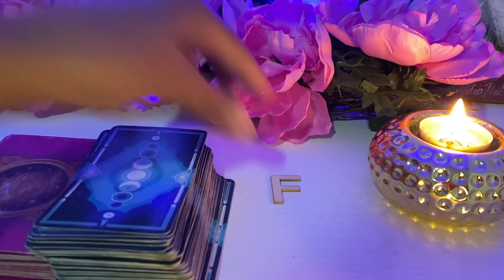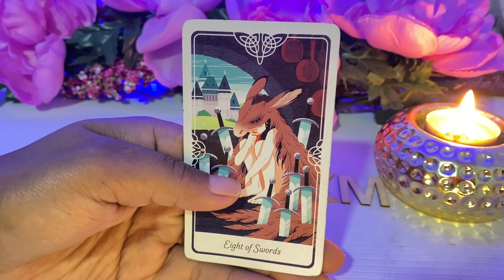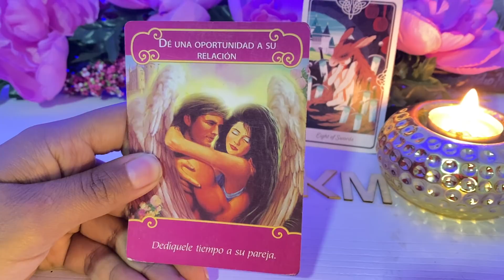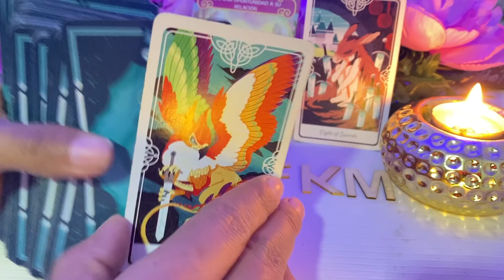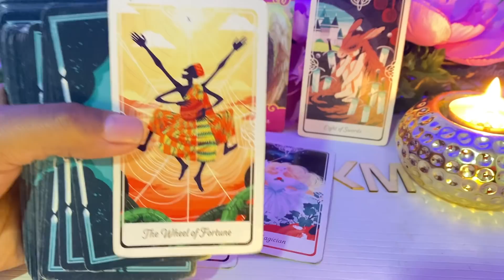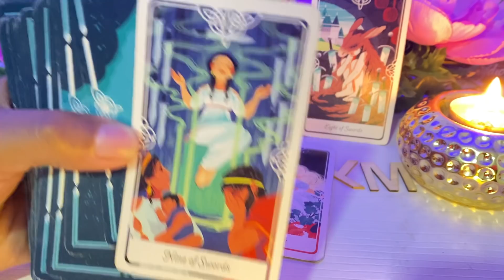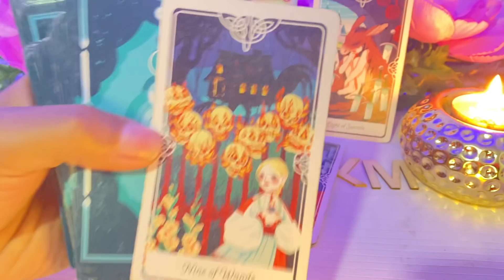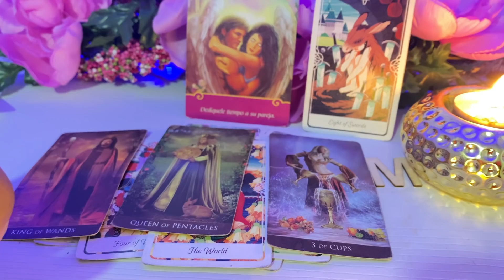CAPRICORNIO, UN PROBLEMA CON UN HOMBRE 👀 OJO DIOS TE MANDA A DECIR ESTO | TAROT CAPRICORNIO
TAROT CAPRICORNIO ♑️
CAPRICORNIO TAROT
TAROT CAPRI
CAPRICORNIO TAROT HOY
CAPRICORNIO HOY
CAPRICORNIO AMOR
CAPRICORNIO 2022
esta es tu guia espiritual totalemente gratis, dejanos saber en un comentario que te ha parecido! siempre hago en vivos respondiendo preguntas de tarot personalizadas, entre mas comentes mas oportunidades  tienes d e ganar!!!
TAROT NETAMENTE INTUITIVO.